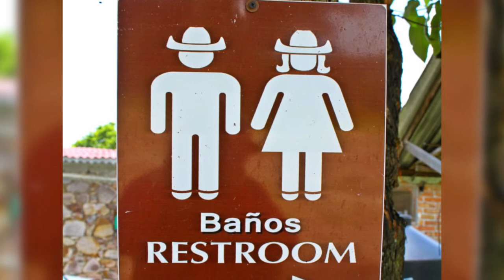HORSEBACK RIDING RIDING & RUINS IN MEXICO'S SAN MIGUEL ALLENDE & PALENQUE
There are so many ways to explore Mexico. This trip was one of my many trips there, but my first to Guanajuato. I was there for an adventure conference. So, pre-conference, we got into some great adventures.

We started with a long day of some serious horseback riding and repelling into Coyote Canyon. We did hop on some ATV’s in San Miguel Allende and visited Canada Del Virgen ruins. Once at the conference in Palenque, we hit up those ruins as well.

This video is a quick spin through a spirited part of Mexico. There is plenty of fun, food, and music throughout. Enjoy!

WOMEN'S ADVENTURE TRAVELS LLC
Women's Adventure Travels (WAT) is a boutique travel company launched by Karen Loftus in 2018. WAT's mission is to inspire women to empower themselves and those around them through travel. This unique travel company specialized in small, well-curated trips for women to destinations worldwide, as well as custom-curated trips for individuals and groups of all sizes.

In addition to WAT's fixed departures (Alaska, Antarctica, Botswana, Chile, Galapagos, Mongolia, Norway, Peru, South Africa, and Zambia), WAT also offers custom-curated trips for individuals, groups, and companies, for conferences and events, for friends and family for personal and professional purposes.

Before the pandemic, WAT launched WAT Weekenders, a series of small trips. The Weekenders mix Glamp-o-Rama, glamping just outside national parks and City Spins, Big City Spins, and Small City Spins. WAT Weekenders are typically four days and three nights but can be three days and two nights.

All WAT trips have an empowering and fierce feminine thread throughout. WAT supports women-owned businesses and celebrates women of influence and distinction worldwide. All trips shine a light on all from hotelier to a chef, artisan, conservationists, or a village woman defying the local and global odds.

KAREN LOFTUS, WAT’s ADVENTURESS IN CHIEF
Karen is a well-known and respected luxury-travel and lifestyle writer with a sense of humor, a wicked sense of adventure, and an insatiable appetite for off the beaten path endeavors.

Karen hit her international stride over twenty years ago as an international comedian. After kicking off her comedy career in NY and LA, she hit the international road with her first overseas comedy gig in the Middle East. She has since entertained the US troops in Korea and countless audiences at clubs, colleges, corporate events and theaters, opera houses, and comedy festivals (Edinburgh Fringe Festival and Singapore Comedy Festival) worldwide. Her comedy concert, "American Woman," was her two-hour tour-de-force that she toured globally for four years.

Ten years later, she ended up on Hollywood's raging red carpet interviewing the A-list celeb set and writing about trends in travel, fashion, beauty, food & wine, entertainment, and the Hollywood lifestyle. Since then, she has been fortunate to be on assignment and has traveled to all seven continents and 70+ countries and counting as a travel and lifestyle writer and photographer.

Her stories and photos have appeared in 100+ media outlets including Vogue, Architectural Digest, Forbes, Robb Report, American Way, Hemispheres Magazine and NY Daily News, Globe & Mail (Toronto), South China Morning Post (Hong Kong), The Gulf News (Dubai), Grazia Magazine (The UK) among others.

Karen is passionate about women's issues, travel, and hilarious and heart-wrenching storytelling in its many forms.